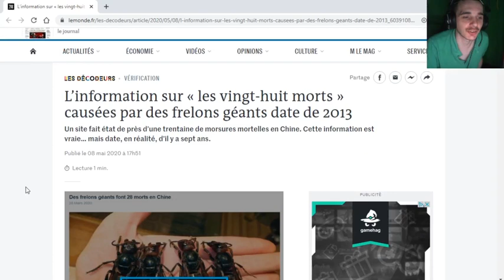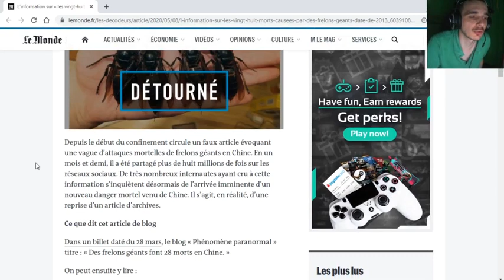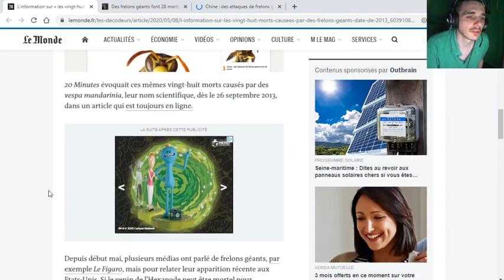LE JOURNAL LE MONDE ME FAIT UNE PUB !!!!